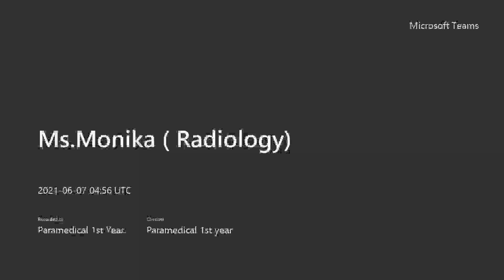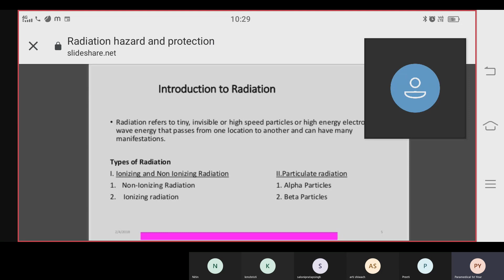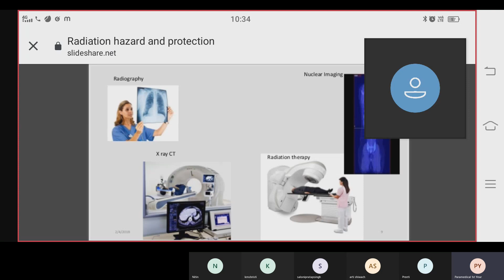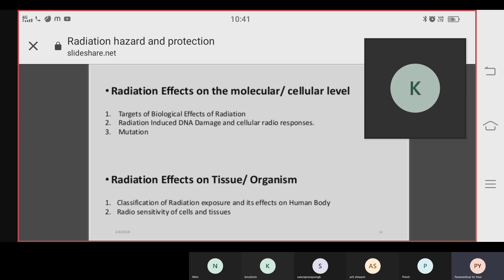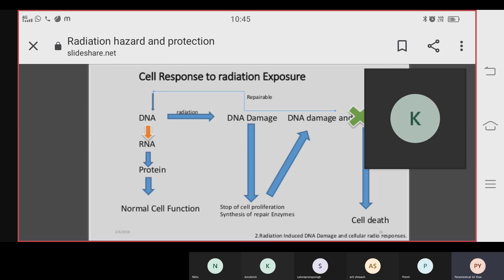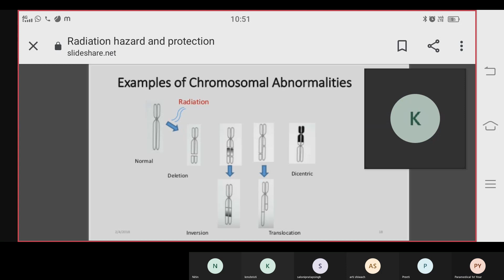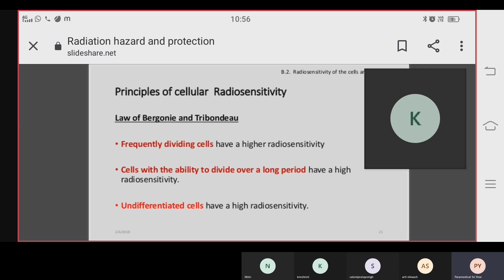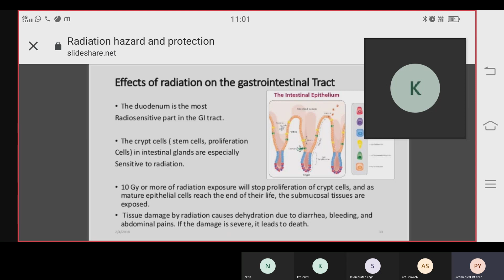Metro College of Nursing